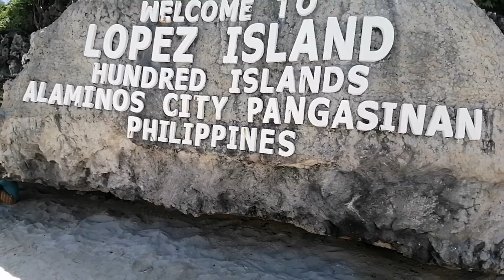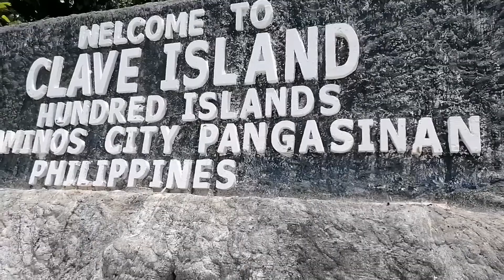HUNDRED ISLANDS PART 3